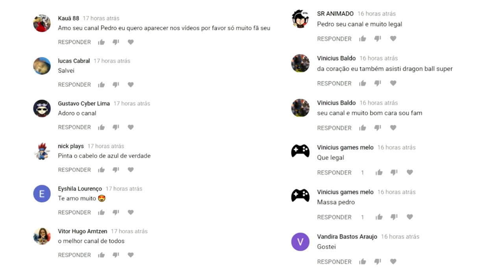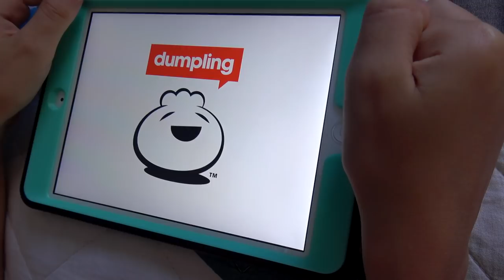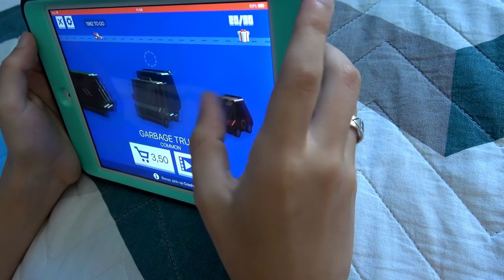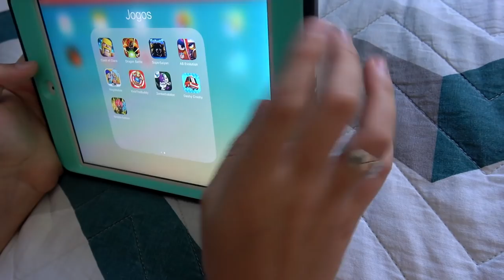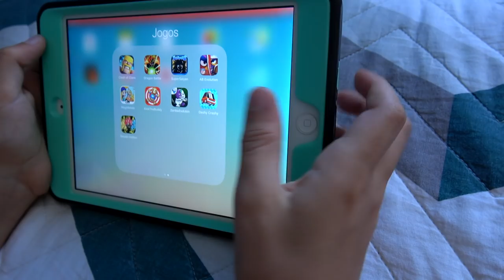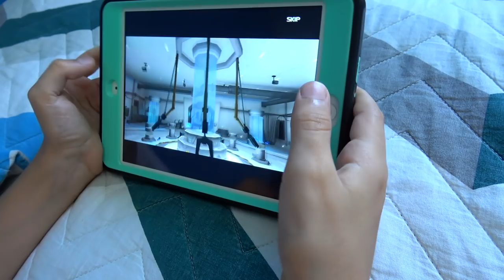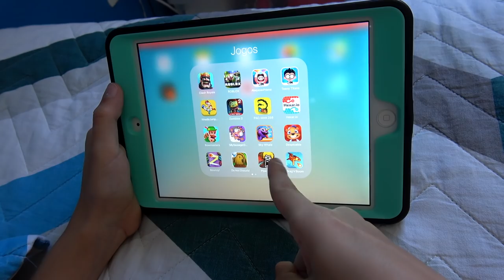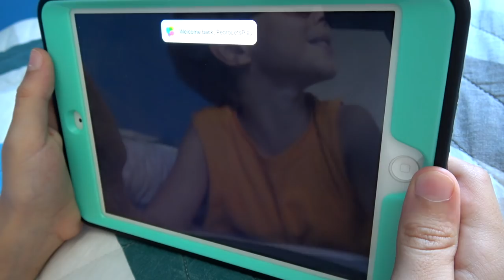TOUR PELO TABLET COM OS JOGOS PREFERIDOS DO MOMENTO